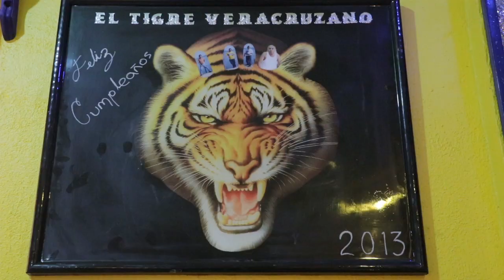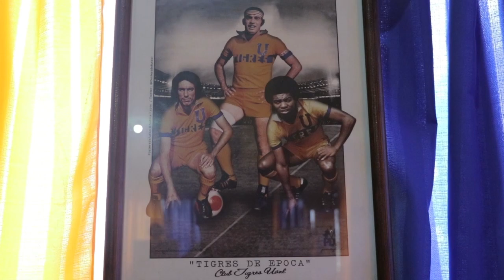TIGRE VERACRUZANO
La historia de un jarocho muy Tigre